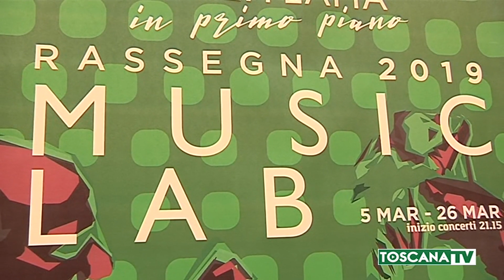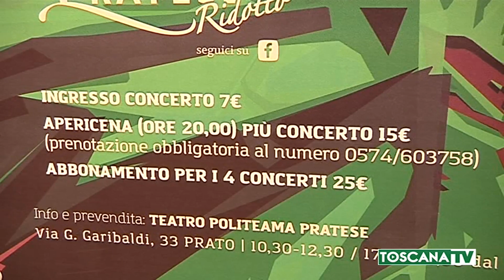2019-03-02 PRATO - OTTAVA EDIZIONE DI POLITEAMA IN PRIMO PIANO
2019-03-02 PRATO - OTTAVA EDIZIONE DI POLITEAMA IN PRIMO PIANO